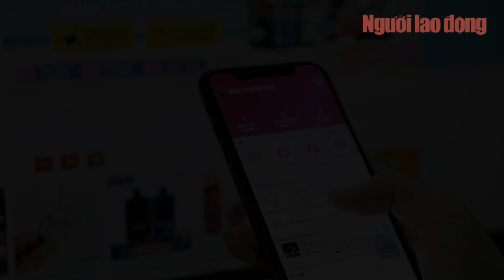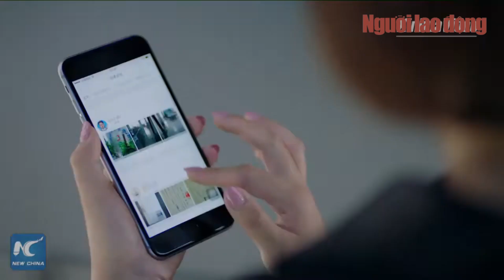Chủ shop thời trang thu hơn 2 tỉ đồng trong ngày độc thân 11-11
Tính đến cuối ngày 12-11, hầu hết các sàn bán lẻ trực tuyến đều thông báo đã ghi nhận sự bùng nổ đơn hàng và lượt truy cập trong ngày độc thân 11-11.

Link bài viết trên Báo Người Lao Ðộng - MỜI ĐỌC

* Thực hiện: Huế Xuân